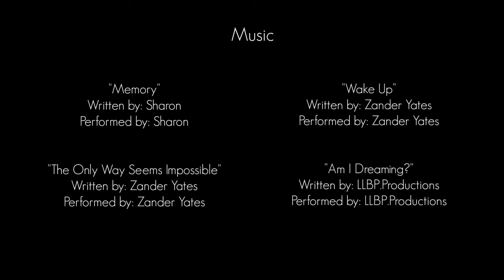LANDLINE - Surreal Short Film (2015)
Landline - A Short Film

Starring
Tyla Vlavianos as Abigale
Nick Heyman as The Man
Spencer Jarman as The Scientist

DIT
Leonardo Diaz -

BTS Photographer
Morgan Chan

BTS Videographer
Kesi Drake

Craft Services
Roxann Drake

Casting Assistants
Web Kira & Jessica Rellama

Special Thanks to Duncan Christman, Travis Lind, Jasmine Snitkovskiy, & Eryn Rea